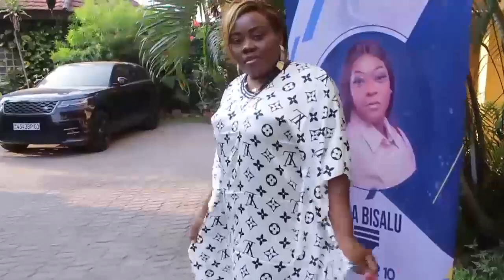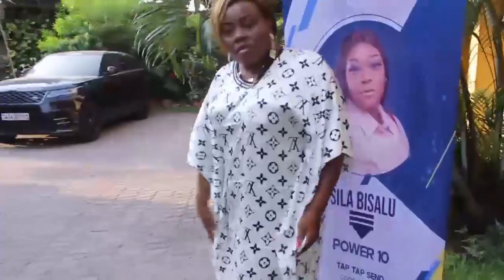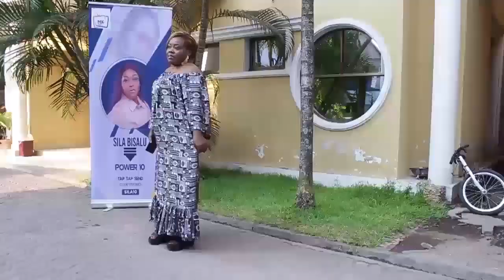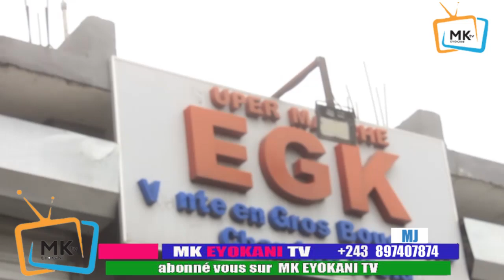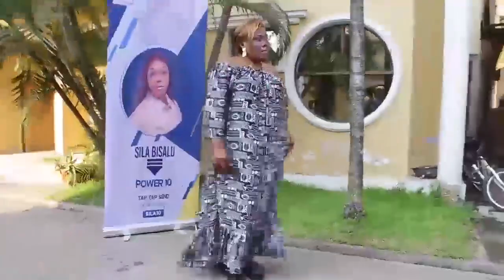ADEBA L HOMME DE TIBIAS,ASUKISI TEMBE YA BA WARIORS, ALOBI TOUR OYO BOBOMA YE KAKA PO BOPEMA